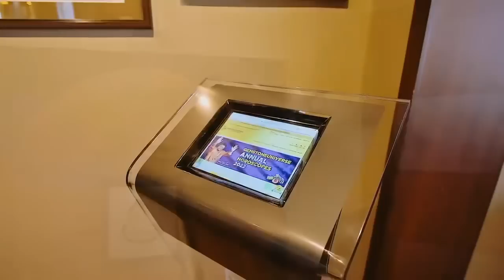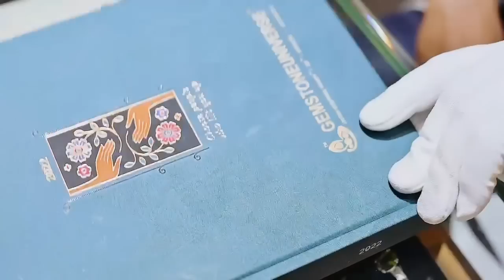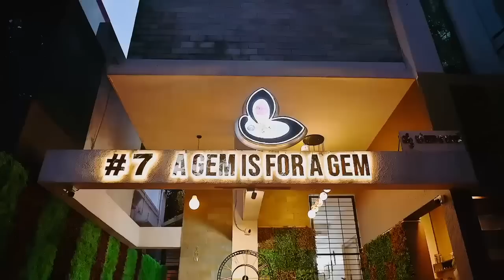Gemstoneuniverse Bangalore- Forever New- Forever Ready| Guruji Shrii Arnav| Best Gemstones in India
The Gemstoneuniverse Boutique Store located in the landmark #007 Indira Nagar is the world's largest facility dedicated exclusively to Astrological Gemstones called as Jyotish Gemstones.

A Sanctuary of Healing, spirituality and serenity and made as per Vedic Traditions the store has been covered by leading publications like Fortune and Forbes.

Inaugurated in 2012 by His Royal Highness The Maharaja Mysore the store has been visited by several dignitaries.

The Store is serviced by qualified staff and Gemologists who have graduated from
the Top Gemology Schools and trained under the Grand Master and Father of Astro Gemology- Guruji Shrii Arnav Himself.

Visit the Gemstoneuniverse Bangalore Store and experience the brilliance and fineness of the most glittering natural and untreated Gemstones on planet earth.